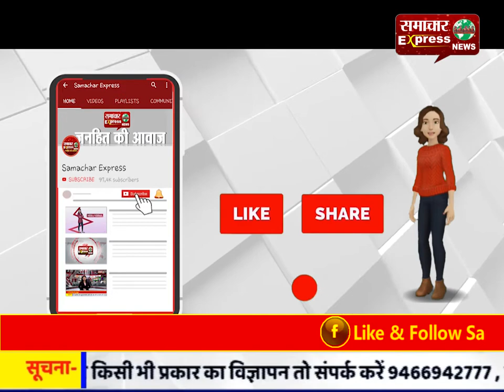प्रधानमंत्री की पत्नी सोफी ग्रेजायर ट्रूडो भी कोरोना वायरस की शिकार